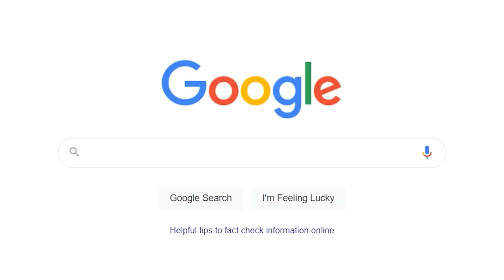Insane Water Slides!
We found and reacted to the world's craziest water slides. If you watch to the end you'll see my favorite one.